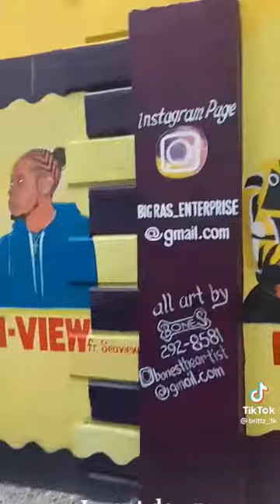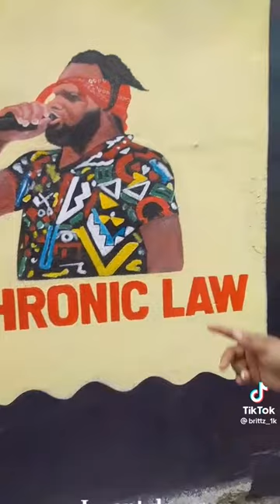good look @vybzkartelradio.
‎@GIO AND KEN  ‎@Life With Shan  ‎@NICKII VS KLYNE  ‎@Junior lifestyle of fishing  ‎@Life As Nickii  ‎@Daniel and Brittz  ‎@iHeart Manii  ‎@Twi & Neeks  ‎@Jabass & Jada  ‎@Mama Joan's House  ‎@Rihanna  ‎@FINE LYRICS  ‎@TrishSassy  ‎@Vlad and Niki  ‎@Riss & Quan  ‎@Camila Cabello  ‎@Camilo  ‎@Cardi B  ‎@Vibe With Chelsea  ‎@Sam and Nia  ‎@Cam & Nie  ‎@Ricis Official  ‎@Britney Spears  ‎@The Vibe Guide  ‎@Positive Vibz  ‎@VIBZ WITH BABYJ 💜  ‎@Dee Official  ‎@YOUKU  Indonesia-Unduh APP  ‎@Keeni Gee Mechanic  ‎@Nicki Minaj  ‎@H.R.C Gang  ‎@Ariana Grande  ‎@JamaicaStarOnline  ‎@BLACKPINK  ‎@Katakit Baby TV  ‎@Katy Perry  ‎@Justin Timberlake  ‎@Ed Sheeran  ‎@SOCIAL TIME 876  ‎@✿ Kids Diana Show  ‎@YouTube  ‎@YouTube Viewers  ‎@YouTube Originals  ‎@RedeTV  ‎@Selena Gomez  ‎@OFFSETYRN  ‎@YOUKU MOVIE-Get APP now  ‎@Destilance  ‎@Pinkfong Baby Shark - Kids' Songs & Stories  ‎@Kids Youtube Show  ‎@Television Jamaica  ‎@Karol G& Anuel aa Rhlm  ‎@DJ Khaled  ‎@Chris Brown  ‎@Bruno Mars  ‎@KiiYii - Kids Songs | Play and Sing with KiiYii  ‎@Burna Boy  ‎@Get Movies  ‎@Life with Brothers  ‎@Pari's Lifestyle

@ETV Jabardasth  ‎@Jada &  ‎@Jadu Tv - Hindi Stories  ‎@Talent Trail Jamaica  ‎@Twi & Neeks  ‎@NICKII VS KLYNE  ‎@JablinskiGames  ‎@Jabass & Jada  ‎@VIBZ WITH BABYJ 💜  ‎@Brii and Shay  ‎@Daniel and Sofia  ‎@Daniel and Brittz  ‎@USA TODAY  ‎@Mama Joan's House  ‎@@Khan Sir Patna  ‎@Ciara  ‎@Rihanna  ‎@Cocomelon - Nursery Rhymes  ‎@GIO AND KEN  ‎@GIO AND GWEN LUCK AND MONEY CHANNEL  ‎@Gia and Lavigne  ‎@VybzKartelRadio  ‎@Riss & Quan  ‎@Riss & Quan  ‎@Cam&Fam   ‎@Cardi B  ‎@Rich Black Guy  ‎@Cam & Nie  ‎@Chotoonz TV - Funny Cartoons for Kids  ‎@Funny Family Games tv  ‎@Funny Sofia Show  ‎@Like Nastya Show  ‎@Life with Brothers  ‎@worldtrendingtiktokvideos  ‎@Pari's Lifestyle  ‎@LIFE WITH RAGHDA  ‎@Catch Life with Bhumi M  ‎@LIFE WITH ROYALTY  ‎@Om and family HINDI  ‎@Life Hacks & Experiments  ‎@Life With A&S  ‎@Life With mykel  ‎@Life with Ash  & britii  ‎@Life with Brielle Lesley  ‎@Sehat Aur Life With Pawan Uppal  ‎@currentwildlife_official  ‎@YouTube  ‎@YouTube Viewers  ‎@YoungBoy Never Broke Again  ‎@YouTube Originals  ‎@中田敦彦のYouTube大学 - NAKATA UNIVERSITY  ‎@The Official Pokémon YouTube channel  ‎@YouTube Creators  ‎@中田敦彦のYouTube大学 - NAKATA UNIVERSITY  ‎@TWICE JAPAN OFFICIAL YouTube Channel  ‎@YouTube India Spotlight  ‎@Stargirlofficial23  ‎@Tanya St  ‎@Anna BeSt INFO